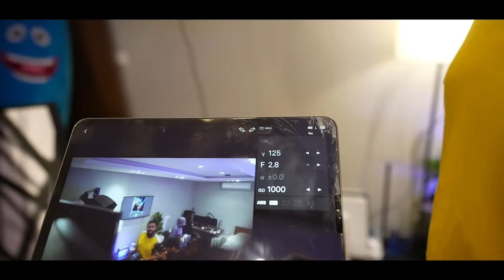مقلب السماعة الجزء 3 (ضيوف من العيار الثقيل 😂🔥)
@POWER Rakan   @ روب - POWR ROB   @FFearFFul  @SHoNgxxBoNg

تويتر الايتور  @POWR_7S